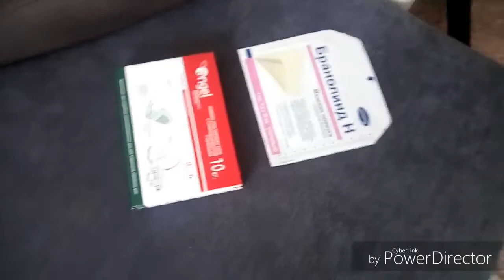Удалили ноготь на ноге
Всем приветик Друзья !!!
Снова у нас больничная тема сегодня. У Айсылу удалили ноготь .Т.к.он у неё опух и загноился.Поехали к хирургу и он решил удалить.Айсылу хоть и боялась не показывала вида и она была готова к этому.
Вообщем смотрим.
Друзья так же кому интересен наш канал ,наша жизнь ,можете :
•Поставить мальчик вверх,кому 6е понравилось вниз.Мы не обидемся.
•Написать комментарий.
•А так же поделиться данным видео в соц.сетях.
Всем Спасибо за поддержку и